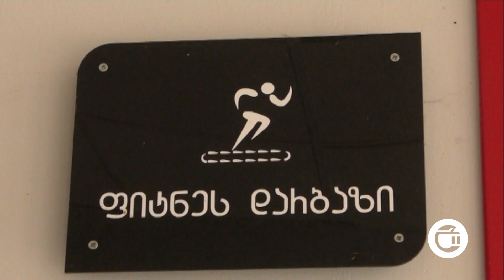სპორტული კომპლექსი 2 მაისიდან ამუშავდება- რა სიახლეები დახვდებათ სპორტის მოყვარულებს?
გურჯაანის სპორტკომპლექსი საერთაშორისო ჩემპიონატების ხშირი მასპინძელია. თანამედროვე სტანდარტების შესაბამის კომპლექსში  17 სპორტული წრე ფუნქციონირებს. დიდი მოთხოვნაა საცურაო აუზზეც, რომლის ინფრასტრუქტურაც  განახლდა. გურჯაანის სპორტული კომპლექსი სრული დატვირთვით 2 მაისიდან ამუშავდება. რა სიახლეები დახვდებათ სპორტის მოყვარულებს? გიორგი ბაღანაშვილის სიუჟეტი.